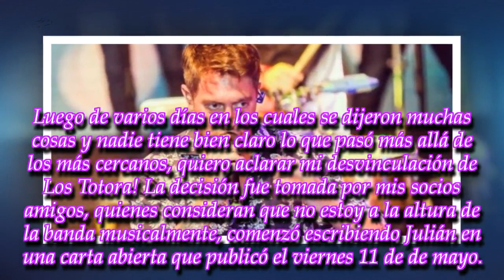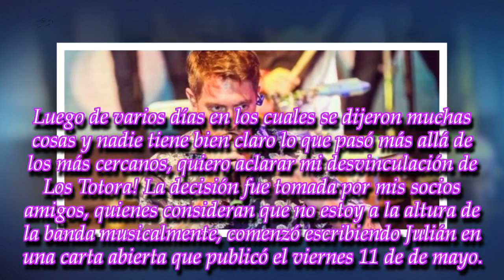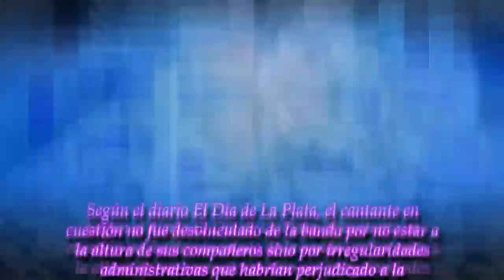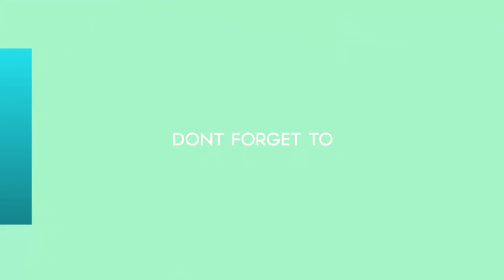Escándalo: echaron al cantante de Los Totora y, enfurecido, compartió una carta abierta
Julián Bruno, está muy enojado con sus excompañeros y reveló el motivo de su desvinculación con la banda de música tropical.
► With the above criteria, if there